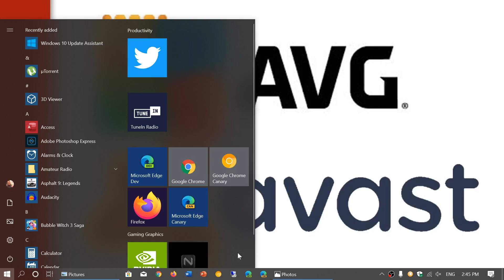Windows 10 November 2019 update Blocked for users of AVG and AVAST Antivirus November 25th 2019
AVG and AVAST block for 1909